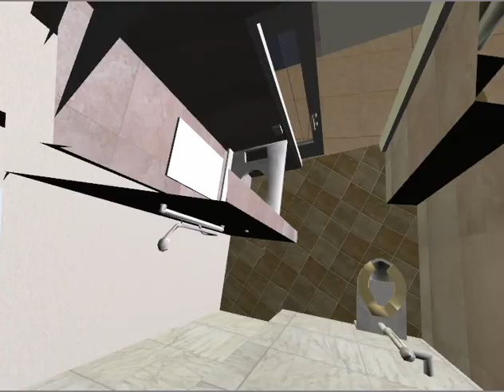UCLight LED CameraTransition0329